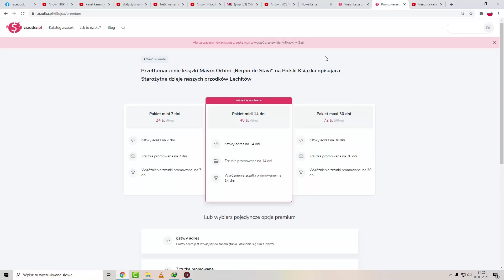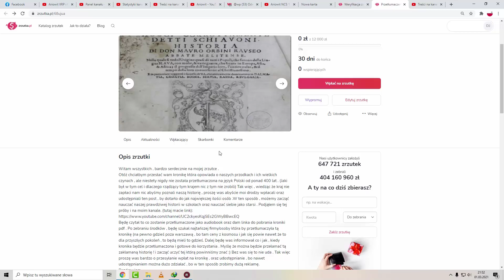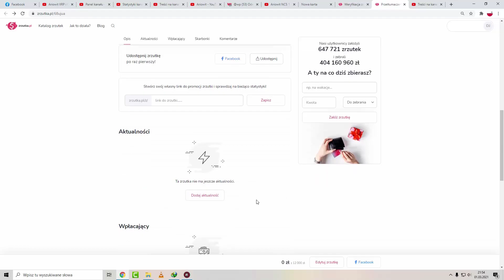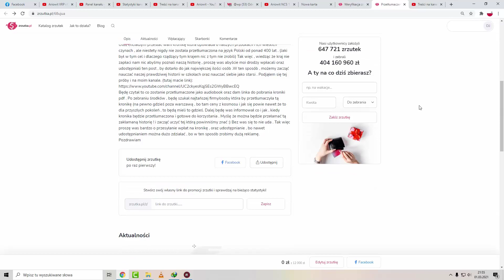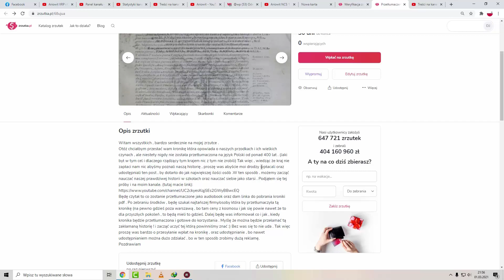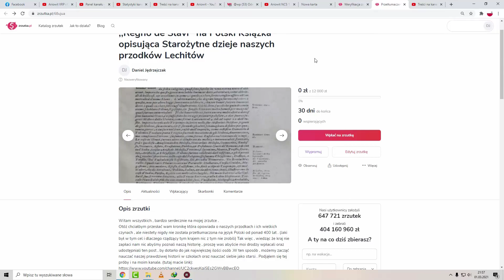Kronika Lechicka Mavro Orbini ,,Królestwo Sławian'' Zrzutka - Przetłumaczenie Kroniki na j. Polski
Może być na nr konta bankowego: jak ktoś chce tak
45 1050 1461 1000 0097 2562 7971 tytuł: np: Wpłata na kronikę

Mam Pozwolenie na wrzucanie filmików od Prezydenta Jana Z. Potockiego jak i Jana Taratajcio na promowanie wartościowych filmików.

Tutaj wniosek o Paszport Suwerena II Rp i informacje potrzebne do przelewu
Paszport Suwerena II Rp:

Tutaj wniosek o Dowód Suwerena i informacje potrzebne do przelewu .

Dostałem pozwolenie na wrzucanie filmów od Pana Prezydenta Potockiego i Radio2RP
Wszystkie Wywiady z Panem Prezydentem Potockim Radio II RP

⭐️ Zostaw lajka !
wesprzyj mnie jako widz : 🏆
✔️Przelew:
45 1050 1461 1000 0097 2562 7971
✔️Proszę o udostępnianie moich filmów jeśli uznasz je za wartościowe. Dzięki temu przyczynisz się do zwiększenia zasięgów i tego że więcej osób usłyszy o Prezydencie Potockim i II RP, za co jestem Tobie wdzięczny.

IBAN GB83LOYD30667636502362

BIC LOYDGB21693
TYTUŁ WPŁATY: WPŁATA NA DOWÓD SUWERENA II RP

Adres Banku to :
60 George St, Luton LU1 2BB, Wielka Brytania
kod banku 306676